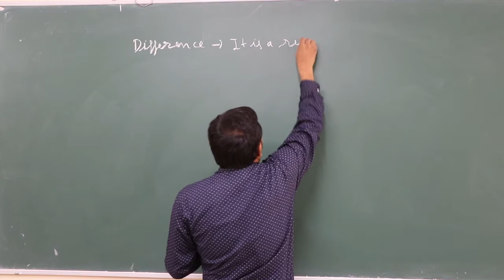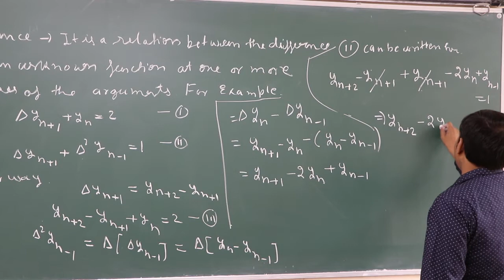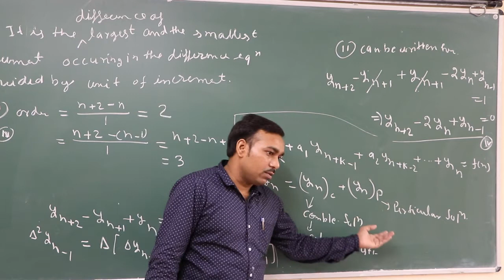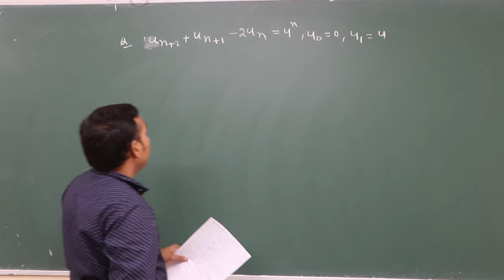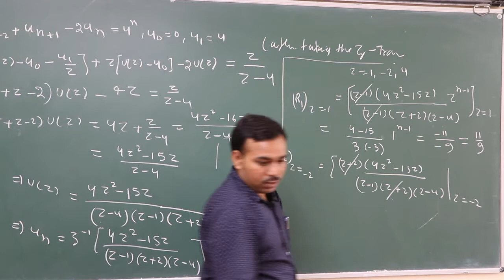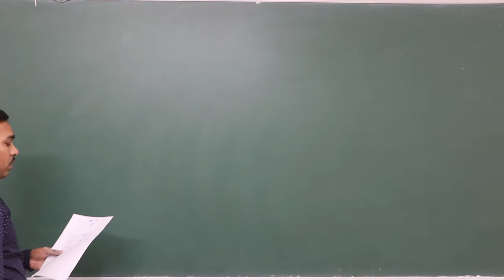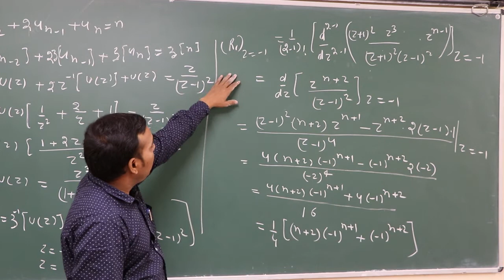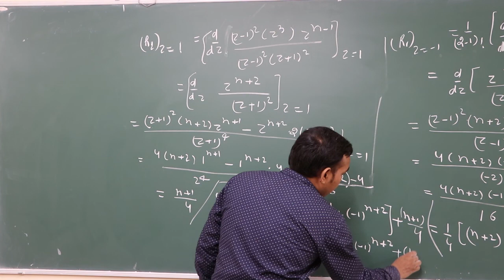Z Transform Lec 07 | Application of Z Transform | solution of Difference Equation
It contains the solution of Difference Equation with the help of Z Transform.